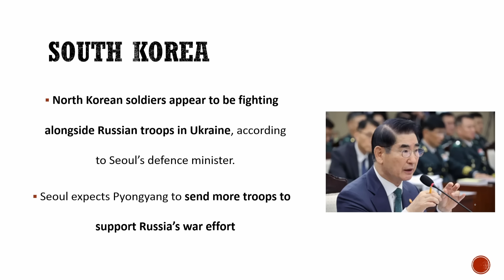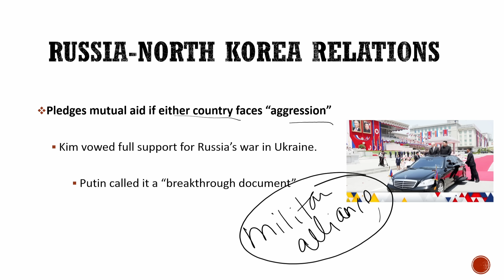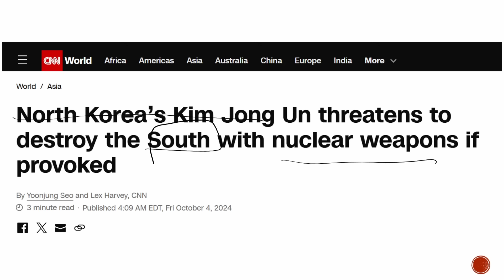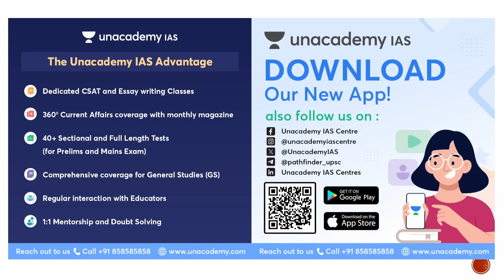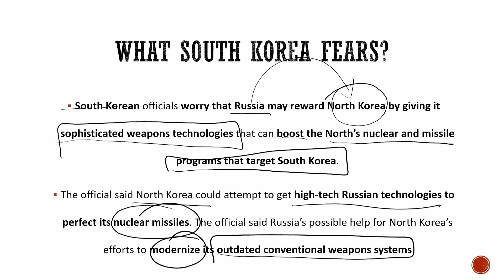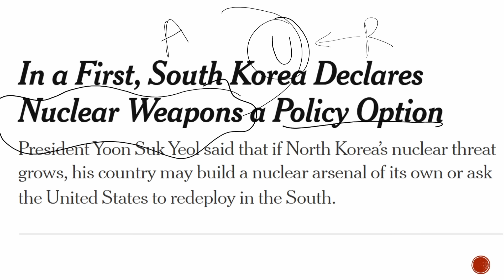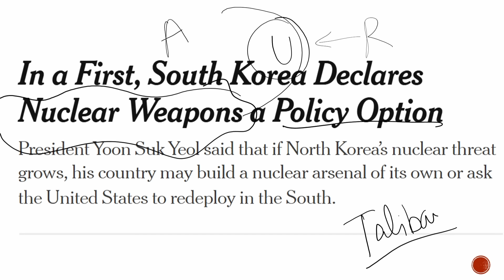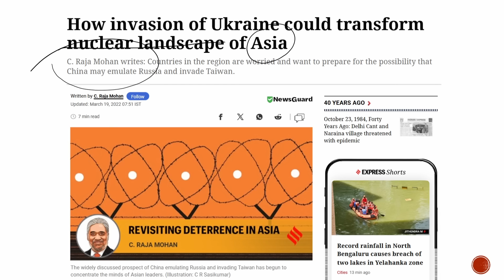Declining US Hegemony could lead to Nuclear Proliferation in Asia: Taiwan, South Korea, Japan??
- Library Facility